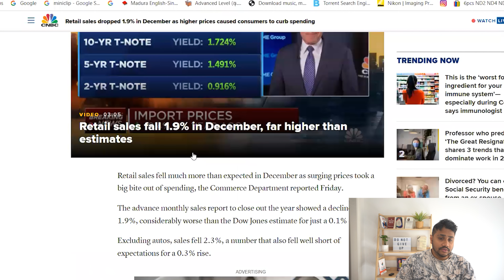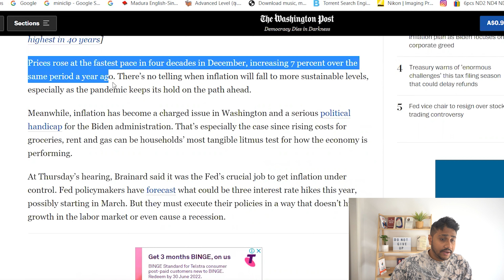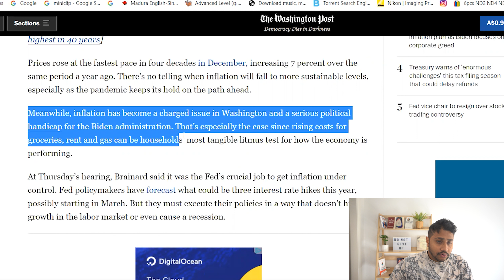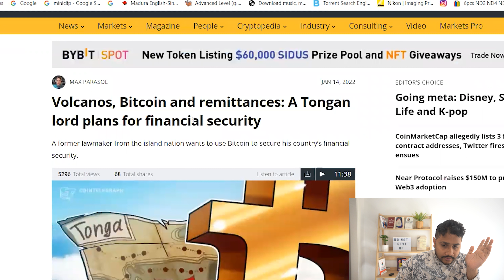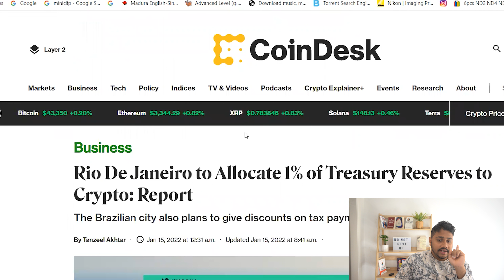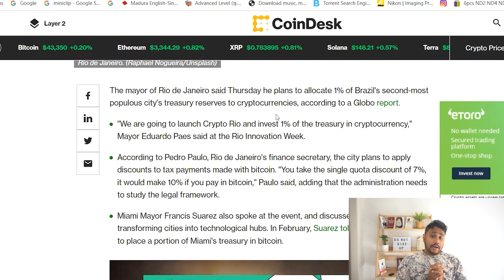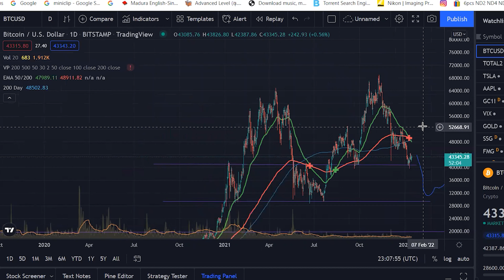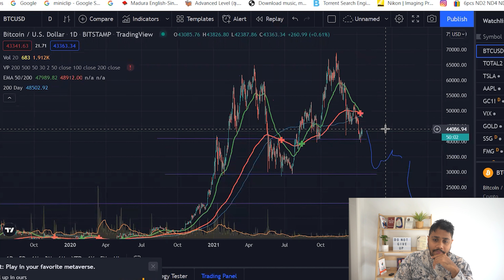WHAT IS GOING ON WITH BITCOIN? Bitcoin DeathCross - Tonga and Brasil Accepts BTC as Legal Tender?🚀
In this video Im looking at the Bitcoin Death Cross and also discussing why the bitcoin crashed and discuss further downside possibilities .Also looking at good news coming from Tonga and Brasil that might favour longevity of Bitcoin .

- Useful Links-

0:00 Intro
0:10 Upcoming Rate Hikes
1:04 Fear and Greed Index
1:29 Economic News that Crashed the Market
2:42 7% Inflation is here
4:10 Good News for BTC
4:11 Tonga to accept Bitcoin
5:56 Rio De Janeiro to accept Bitcoin
7:29 Bitcoin Chart - Lets talk the Deathcross